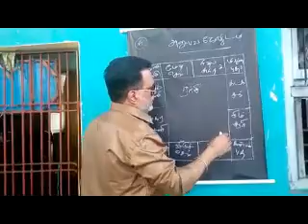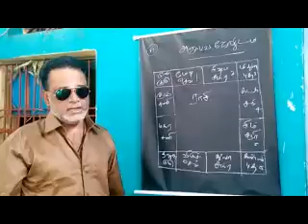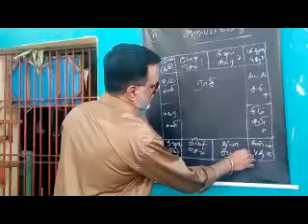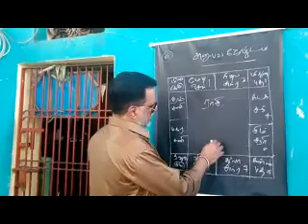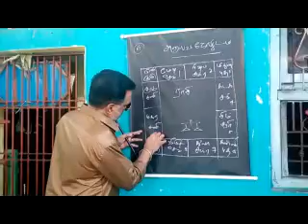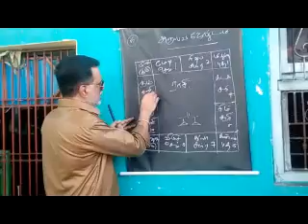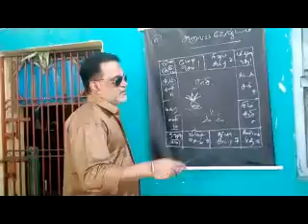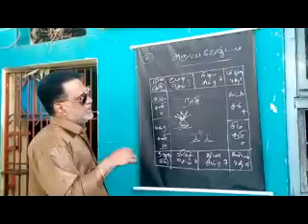ஆன்லைன் ஜோதிட வகுப்பு : 5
ஆன்லைன் ஜோதிட வகுப்பு ஐந்தாவது நாளாய் தொடர்கிறது. இந்த வகுப்பில் கன்னி முதல் மீனம் வரையிலான ராசிகள் குறித்து சொல்லியிருக்கிறேன்.